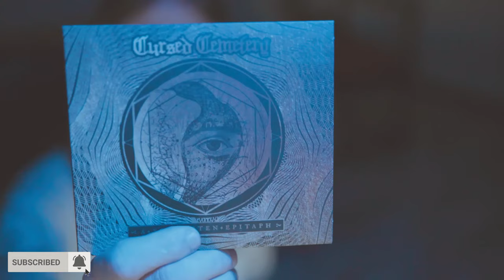Fertile Soil compilation Vol. 2 - Romanian Underground Rock / Metal [Reaction]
Au trecut prin sita mea 25 de trupe romanesti.

   / blacksheepromania

SHARING IS CARING / SUPPORT YOUR LOCAL SCENE !!! \m/